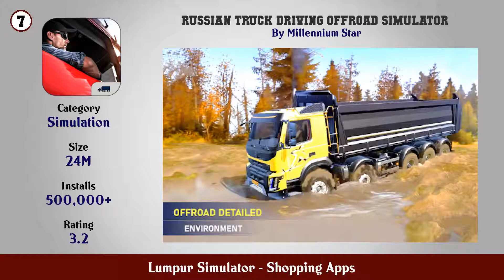Top 10 Lumpur Simulator Android Apps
In this video we have listed Top Lumpur Simulator Android Apps. This video is for information and reference purpose only.